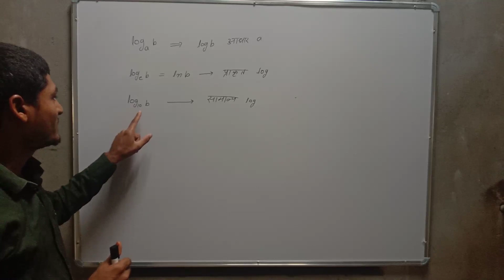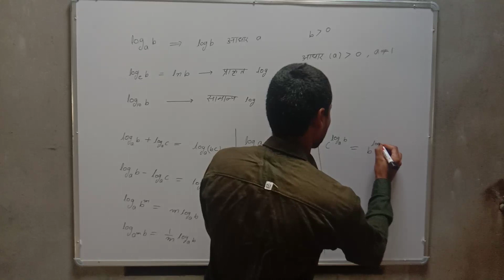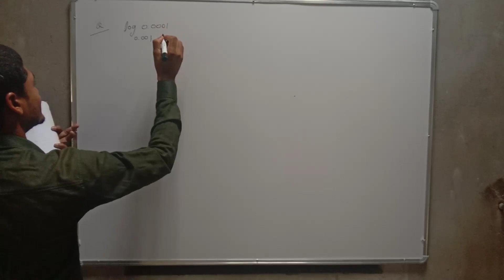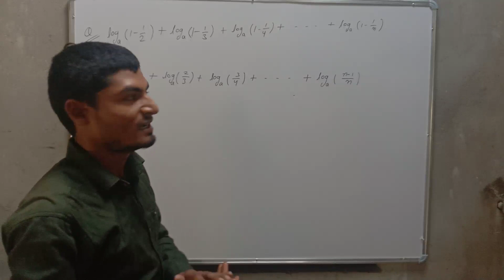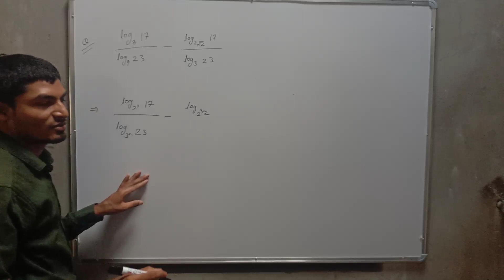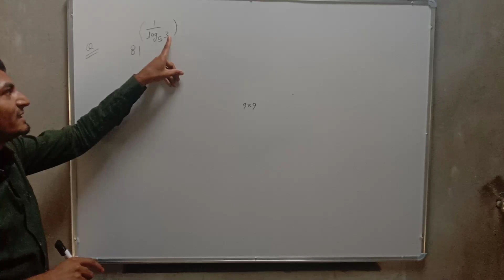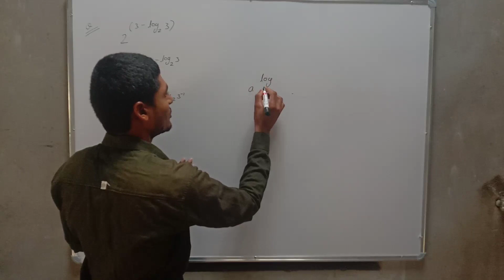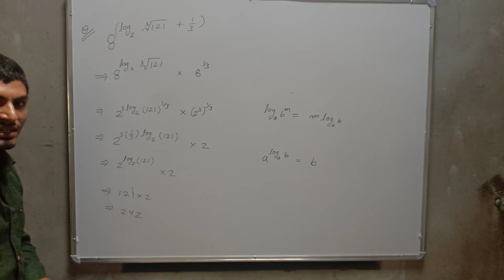logx | lnx | log formula | log properties | log questions | by ip sir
logx
log
lnx
log properties
log questions
curiosity foundation